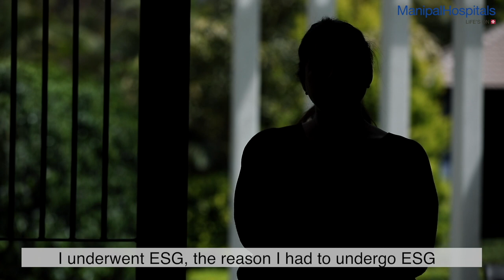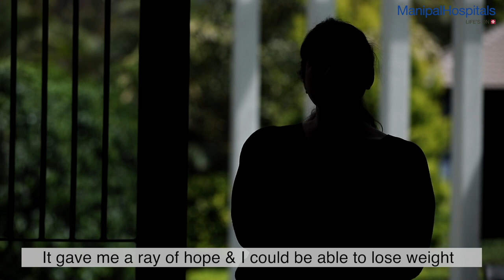Dr. Mohit P Shetti | Patient Testimonial - ESG | Manipal Hospitals India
Mrs. Jessica, a patient at Manipal Hospitals, Old Airport Road successfully underwent an Endoscopic Sleeve Gastroplasty (ESG) after struggling with obesity for years. The procedure was performed by a team of doctors led by Dr. Mohit P Shetti, Consultant - Medical Gastroenterology, Hepatology, Therapeutic & Bariatric Endoscopy. Watch the video to know more!